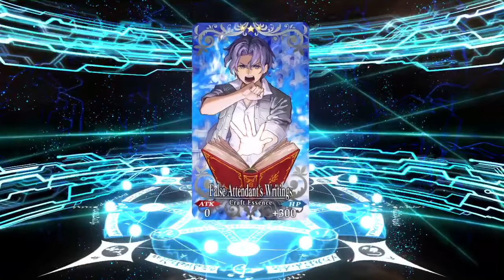[Fate/Grand Order] Summons for Medea Lily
I’m investing heavily in this cute healer. Can I get another copy for NP2? Other surprises?